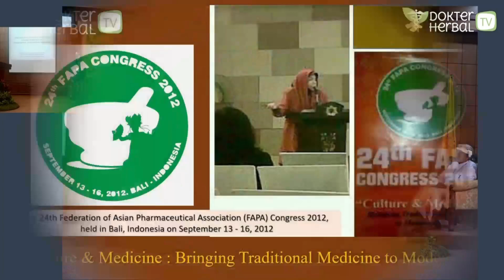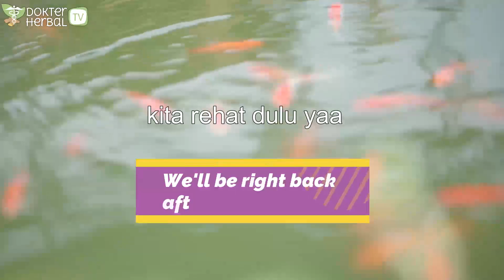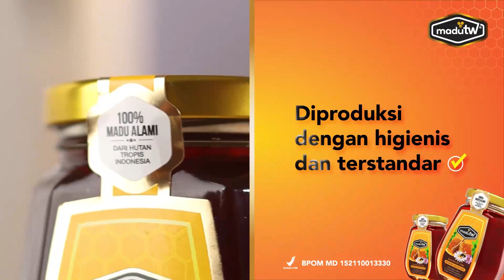Ramuan Madu untuk Batuk, Pilek, Meriang, Sakit Tenggorokan serta Kesehatan Jantung & Pembuluh Darah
Ramuan Madu untuk Batuk, Pilek, Meriang, Sakit Tenggorokan serta Kesehatan Jantung dan Pembuluh Darah, oleh Dr. (Cand.) dr. Inggrid Tania, M.Si.

Ucapan Terima Kasih kepada Teuku Wisnu dan Orbit Brasserie atas partisipasinya dalam Video Edukasi ini.